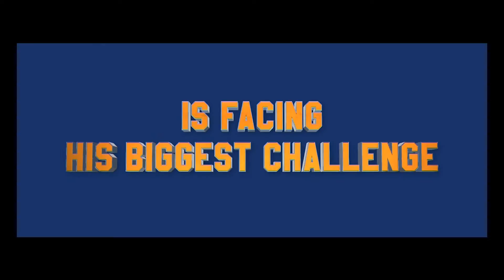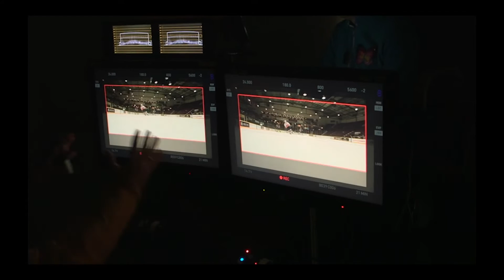Goon: Last of the Enforcers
We caught up with Writer/Director Jay Baruchel about his experiences with making this film.